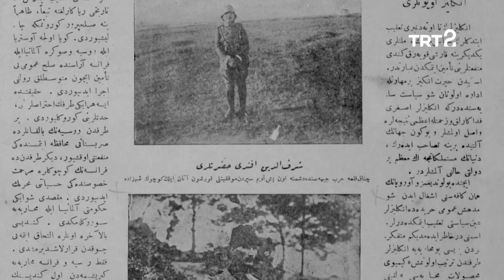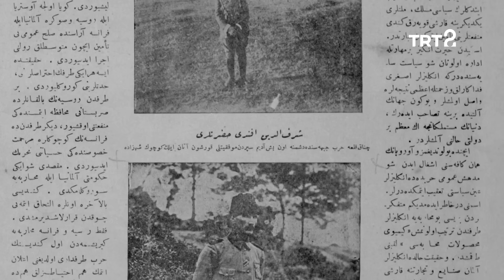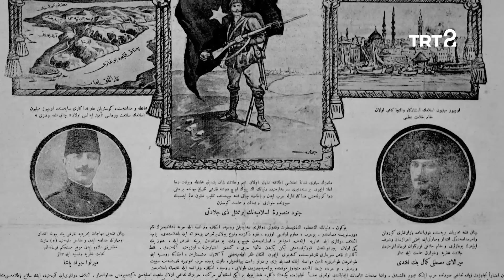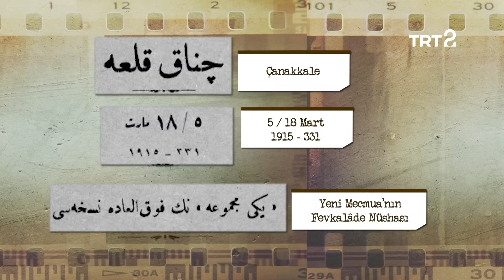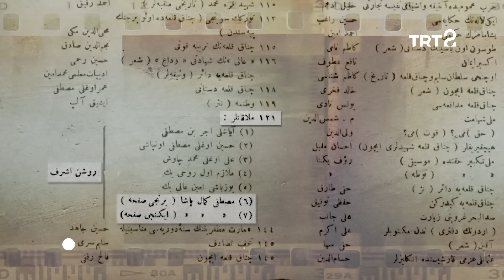Gerçek Görüntülerle Çanakkale Savaşı | Tarihin Ruhu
“Sana dar gelmeyecek makberi kimler kazsın?
‘Gömelim gel seni târîhe’ desem, sığmazsın.”

Tarihimizin en şanlı zaferlerinden biri olan 18 Mart Çanakkale Deniz Zaferi’nin yıl dönümünde, aziz şehitlerimizi ve gazilerimizi rahmet, minnet ve saygıyla anıyoruz.  🇹🇷